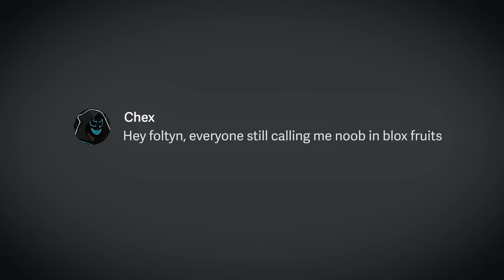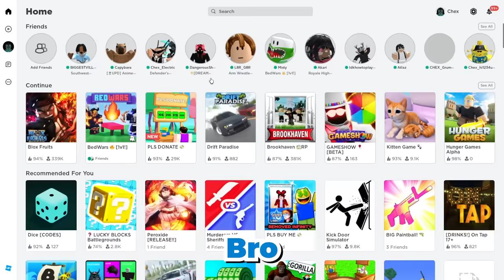I Said YES To My LITTLE BROTHER For 24 HOURS.. (Blox Fruits)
Today I said yes to my little brother for 24 hours and I regreted it. Make sure you watch the whole video to find out what happens.

--Socials--